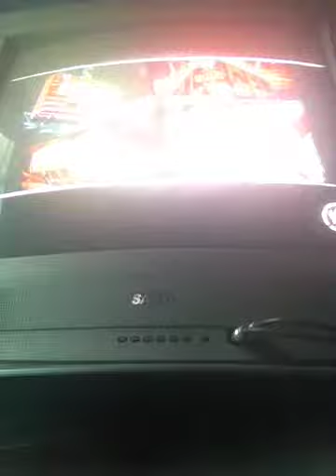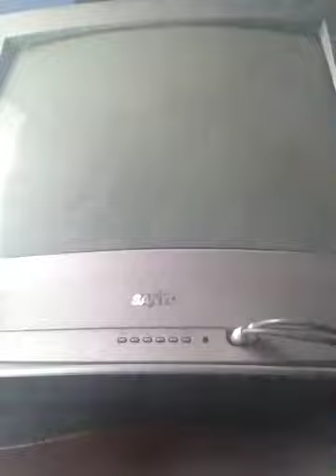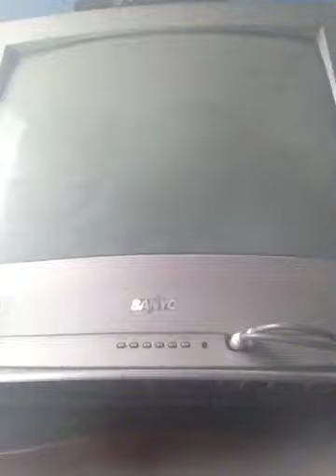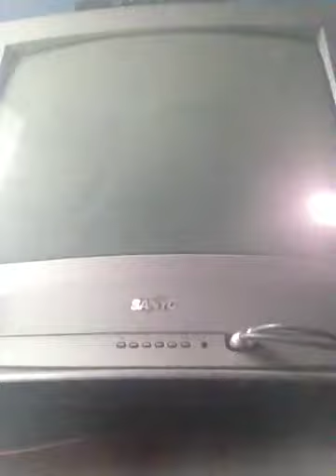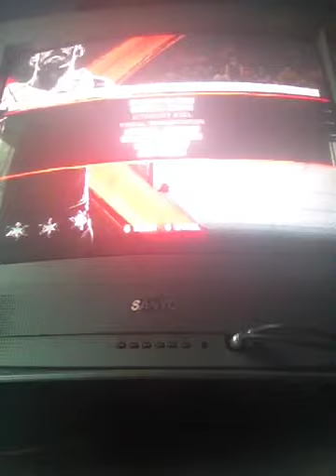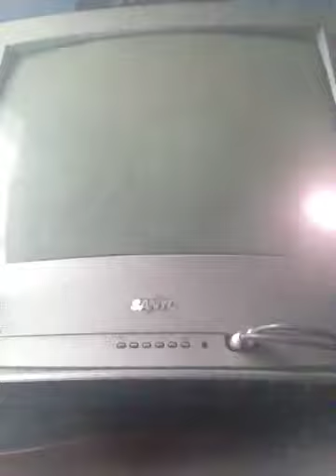Story mode week 1 raw episode 2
Dx vs bros of destruction